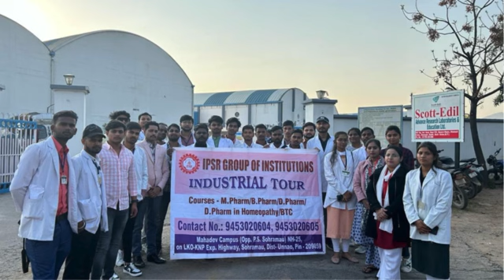Industrial Tour B.Pharm-2020-24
"WHERE SKY MEETS THE MOUNTAINS"
MANALI
INDUSTRIAL TOUR